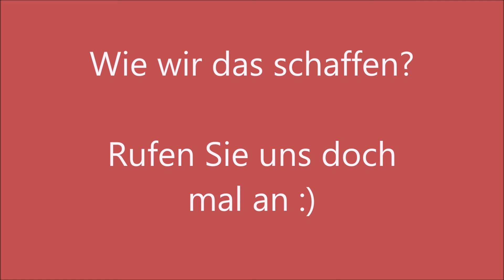Verbesserung der Raumakustik im Kindergarten Burghaslach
Wir haben im Kindergarten Burghaslach in der Sonnenscheingruppe die Raumakustik verbessert. In diesem Vorher-Nachher Video ist der Unterschied nach unserer akustischen Sanierung gut hörbar.
Erreicht wurde diese Verbesserung durch das Anbringen unsereres CANOR Melin an der Decke.